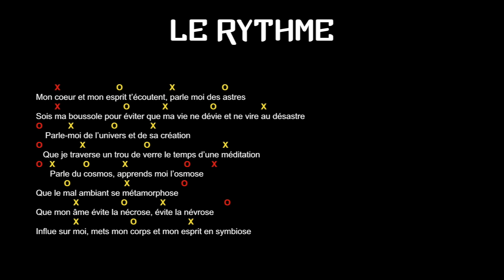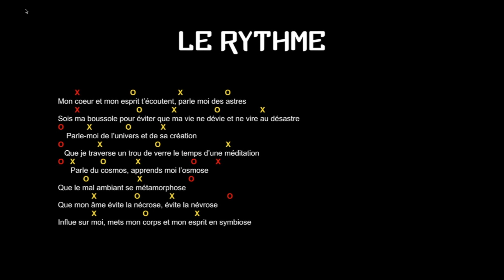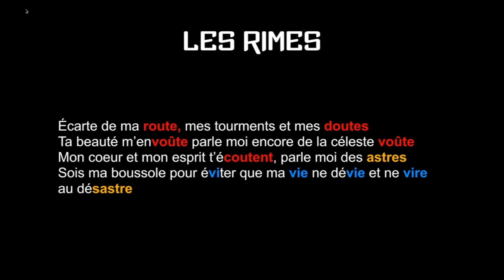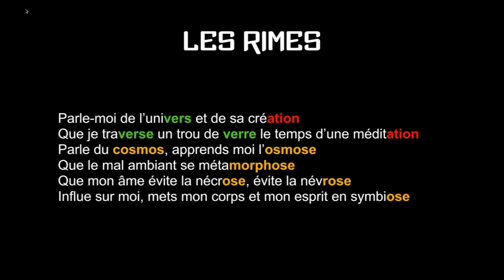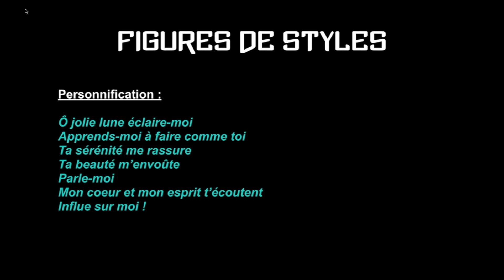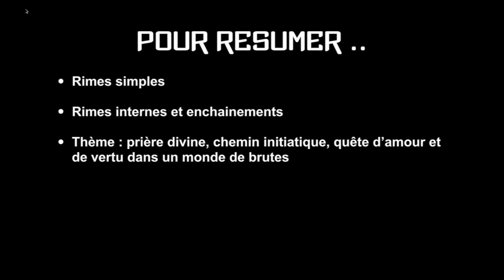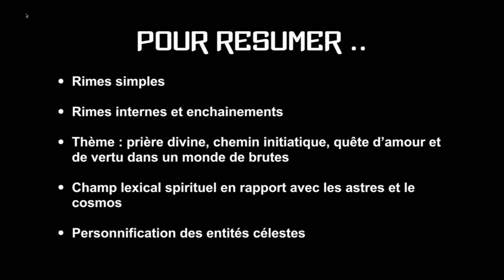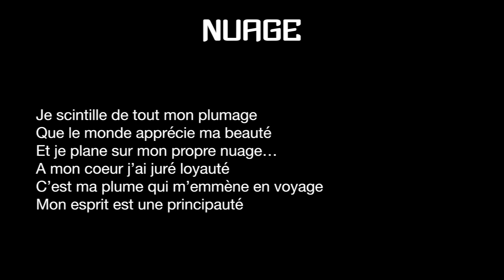Écrire comme Blacko dans "Les Étoiles"... ( Prod : Aksil Beats )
✨ Les 11 Commandements de l'Artiste Libre pour booster ta Créativité : ✨

⭐ Qui suis-je ? ⭐

Je m'appelle Tom je suis Auteur Compositeur Interprète depuis que j'ai 13 ans !

J'ai créé plus de 150 chansons et je continue à en créer tous les jours.

Mon but est d'aider les Artistes Ambitieux à créer des morceaux plus impactants, plus émouvants et plus authentiques !

Très jeune j'avais énormément de mal à communiquer avec les autres... J'étais persuadé de venir d'une autre planète et de parler une autre langue !

Mes relations étaient jonchées de malentendus, de sentiment d'injustice, de sentiment d'infériorité…

Mais la musique a donné un sens à tout ça ! L'hypersensibilité, le fait d'être introverti, se sentir différent... J'ai vécu ça comme une faiblesse alors qu'en réalité c'est une force extraordinaire !

C'est un don qu'il faut travailler ! Alors j'aide les personnes comme moi à exploiter leur don et à se sentir à leur place dans ce monde !